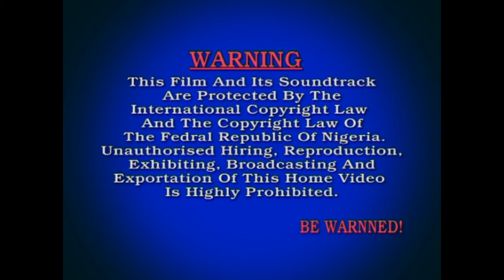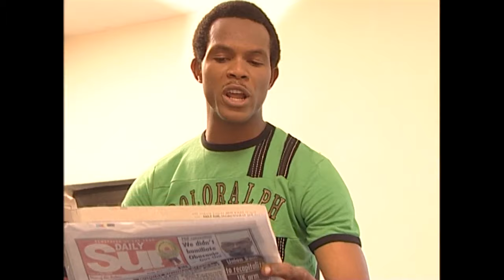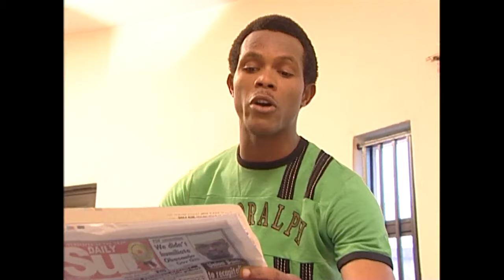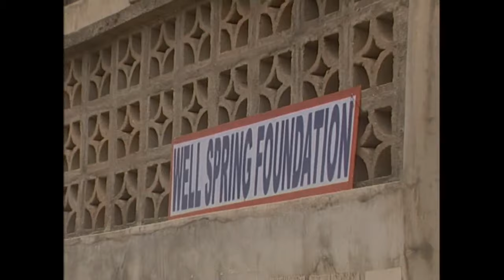SCARED LIES Pt 1: HOW DARE YOU TRY TO SNATCH MY MAN | NADIA BUARI, GENEVIEVE NNAJI | AFRICAN MOVIES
In This Nigerian Movie, Isabella ( Genevieve Nnaji ) is the head hitman of the dangerous organization headed by the man they called archbishop who unknown to her is her real father.

Starring : Genevieve Nnaji, Olu Jacob, Smith Asante, Nadia Buari

Sacred Lies Pt 1